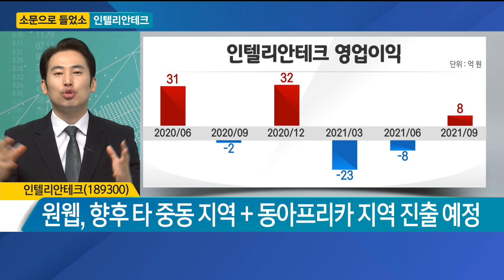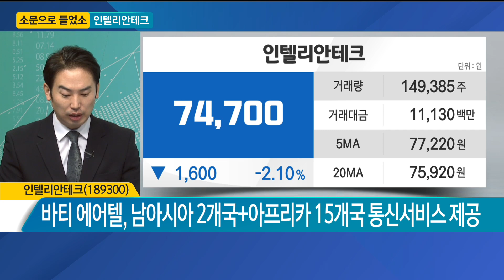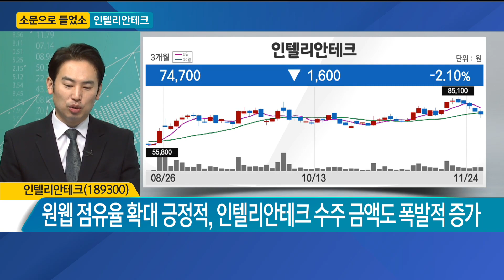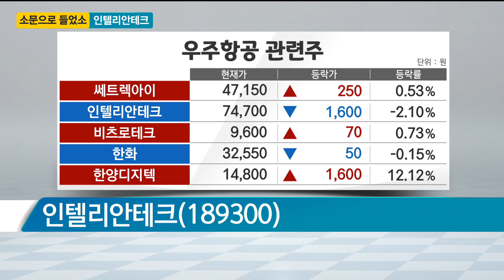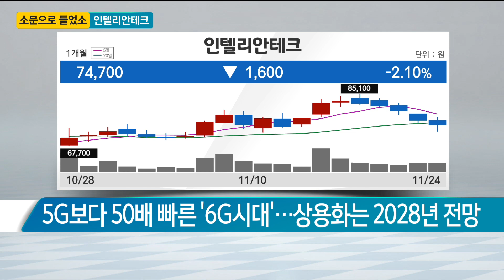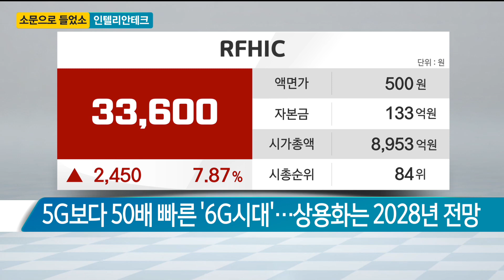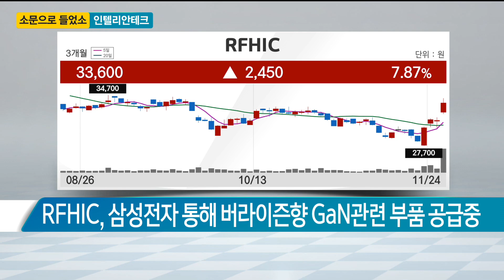[소문으로 들었소] 인텔리안테크 / 소문으로 들었소 / 매일경제TV